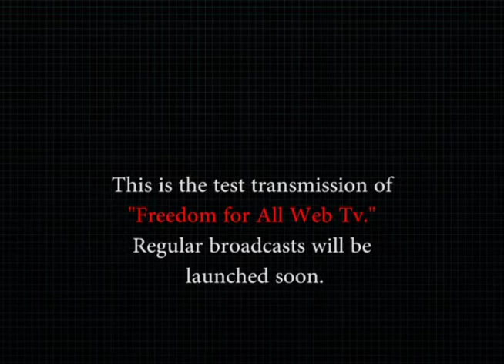20th July 2021 | Top 5 News | Freedom for All WebTV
The News Bulletin of 20th July 2021 is on air now embodied with "Top 5 News" of the day.